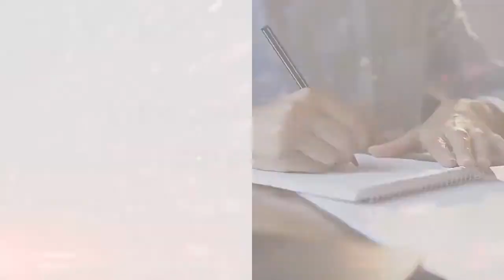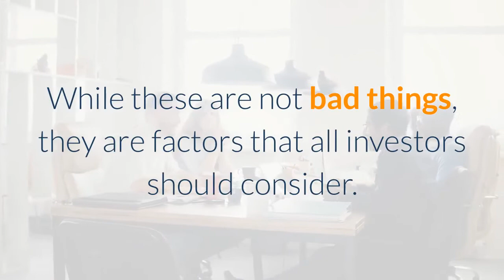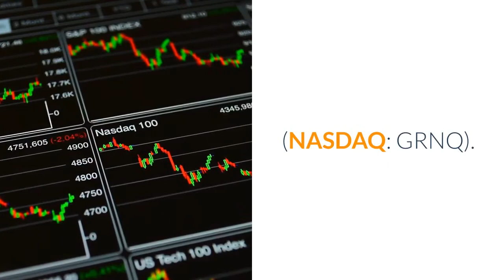4 PENNY Stocks Ready to Take Off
In the past six months, both blue-chip and penny stocks have gained quite a lot of momentum. In that time, virus case numbers have also been quite volatile while trending down in the past few weeks. And with a new stimulus package on the way in combination with more vaccine distribution, the hopes are that this bullish sentiment will continue.

Now, as usual, the most important step in finding a penny stock to buy is research. While it may seem easy to find the biggest gainers of the day, investors should do a little more investigation into a given company. This doesn’t mean you have to write a novel on it, but instead, you should know their financials and what they plan to do in the future.

One of the things to consider right now is that volatility is very high. Also, the influx of retail traders has brought speculative trading to new heights. While these are not bad things, they are factors that all investors should consider. So with all of this in mind, let’s take a look at some penny stocks that have been pushing higher this month.

Watch for the list!